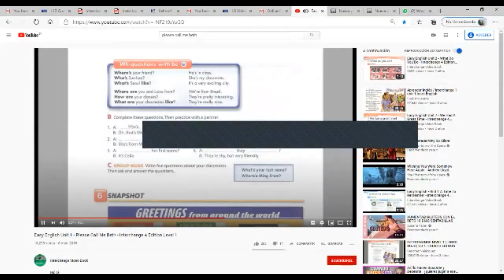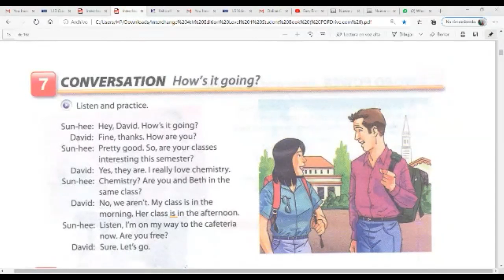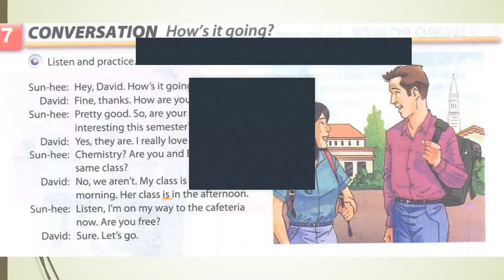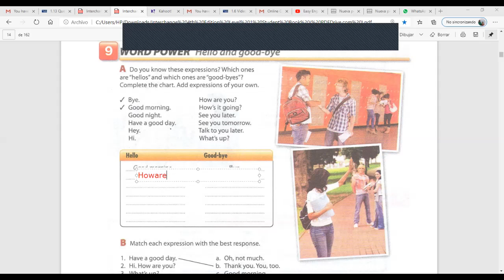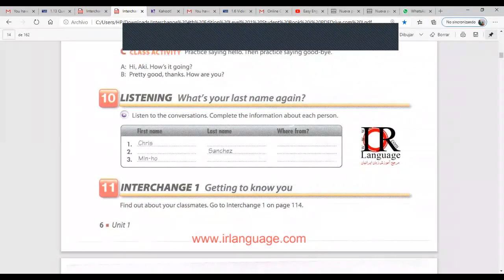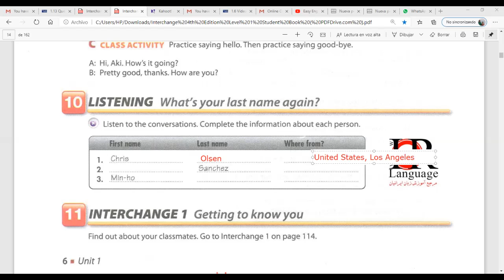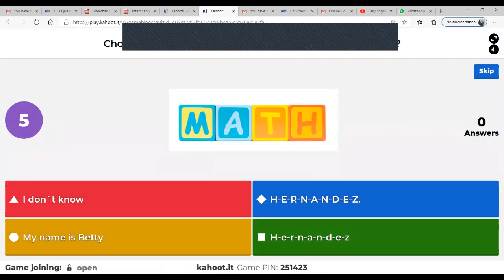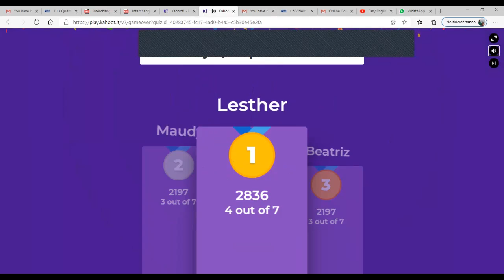Ingles Corporativo-Yes/No question ans short answers with "Be"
In this lesson participants will listen to a conversation between two people where yes/no questions and short answers with be are introduced.

En esta lección los participantes escucharán una conversación entre dos personas donde preguntas y respuestas cortas con el verbo "be" son presentadas.